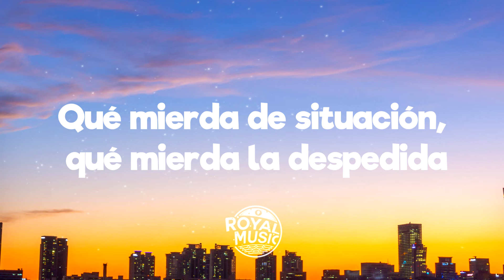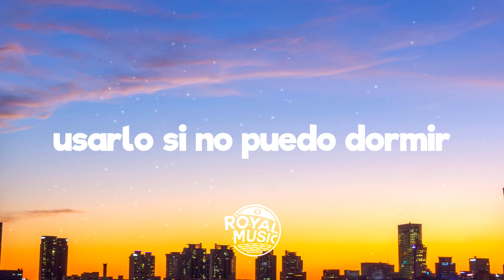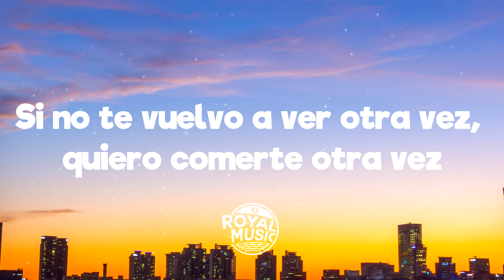Ana Mena - Madrid City (Letra / Lyrics)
💬 Lyrics: Ana Mena - Madrid City
[Verso 1]
Le dije al DJ que ponga la canción
Que me rompe el corazón, la del amor de mi vida
Llevo aguantándome la respiración
Qué mierda de situación, qué mierda de despedida
Puedo besarte, pero no desbesarte
Yo no puedo soltarte sin abrirme una herida
Puedo quererte, pero no desquererte
Porque un amor tan fuerte como tú no se olvida

[Estribillo]
Quisiеra que esta noche no sе acabe
Quisiera que tus besos se me graben
Si no te vuelvo a ver otra vez
Quiero comerte otra vez
Juro que nunca te olvidaré
Quisiera que esta no—, uh-oh-oh
Voy a comerte otra vez

[Drop Instrumental]

[Verso 2]
Amores vienen y van, pero no así
Te iba a querer para siem', pero casi
Fuimos amor de verano en Madrid City
Y la verdad, no me sirve Madrid sin ti
Por fuera digo que estoy bien aunque adentro duela
Déjame un beso tuyo en mi cartera que me espera
Para usarlo si no puedo dormir

[Estribillo]
Quisiera que esta noche no se acabe